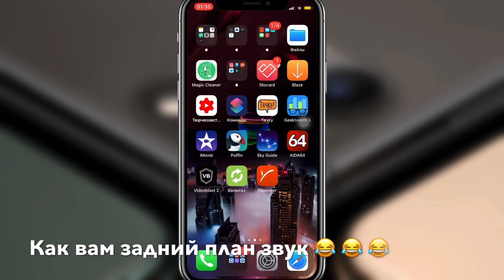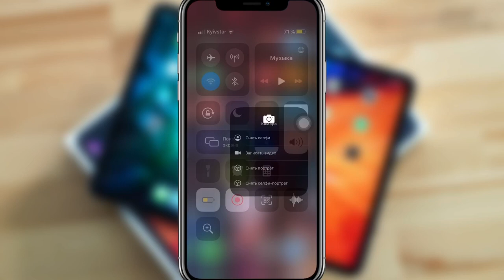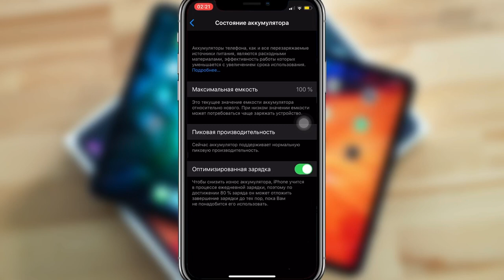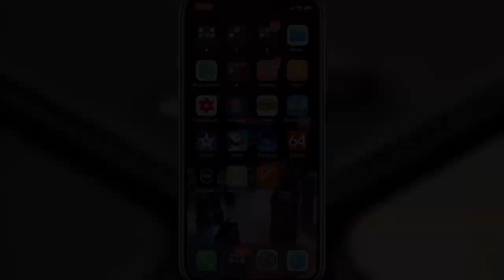РЕЛИЗ iOS 13.6.1 обзор ИОС 13.6.1 обзор АЙОС 13.6.1 ОБЗОР iOS 13.6.1 - iApple Expert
Обзор iOS 13.6.1
Обзор иос 13.6.1
Обзор айос 13.6.1
Новая iOS 13.6.1
Новая иос 13.6.1
Новая айос 13.6.1
Плюсы iOS 13.6.1
Плюсы иос 13.6.1
Плюсы айос 13.6.1
Минусы iOS 13.6.1
Минусы иос 13.6.1
Минусы айос 13.6.1
Полный Обзор iOS 13.6.1
Полный Обзор иос 13.6.1
Полный Обзор айос 13.6.1
Скорость работы iOS 13.6.1
Скорость работы иос 13.6.1
Скорость работы айос 13.6.1
Автономность iOS 13.6.1
Автономность иос 13.6.1
Автономность айос 13.6.1
Что нового в iOS 13.6.1
Что нового в иос 13.6.1
Что нового в айос 13.6.1
Стоит ли обновляться на iOS 13.6.1
Стоит ли обновляться на иос 13.6.1
Стоит ли обновляться на айос 13.6.1

OS 13.6.1 содержит исправления для iPhone:

* Устранена проблема, связанная с тем, что ненужные системные файлы могли не удаляться автоматически, когда свободное место заканчивалось.
* Исправлена ошибка, связанная с управлением тепловыми режимами, из‑за которой на некоторых дисплеях появлялся зеленый оттенок.
* Устранена проблема, из‑за которой функция «Уведомления о контакте» могла быть выключена для некоторых пользователей.

Внимание!!!